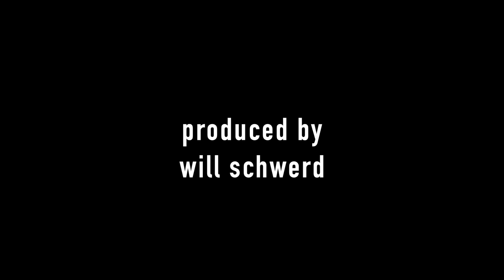Shlomo Franklin - Hold Up That Train (Live at Free The Ripple)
I stopped by Free The Ripple for an impromptu recording session with my band. We performed an old song of mine called Hold Up That Train. Enjoy!